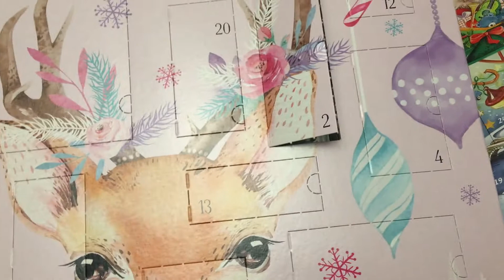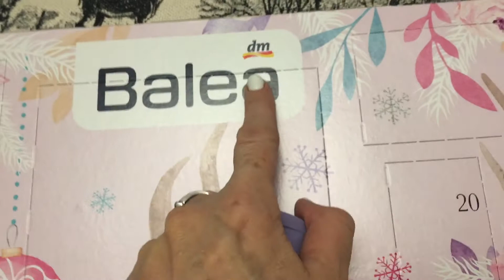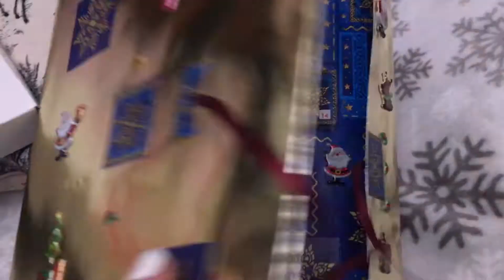VLOGMAS 2 - ZIMOWY NASTRÓJ❄️ i POMYSŁY PREZENTOWE🛍🎄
Witam😍, przesyłam kolejny film VLOGMAS 2❄️ z pomysłami prezentowymi oraz wycinkami z mojego zimowego dnia, następne filmy niedługo. Pozdrawiam i życzę miłego oglądania🤗